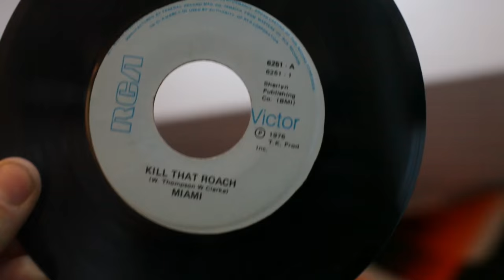Torb The Roach - Somebody kill that roach 2015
Keepin´ the fønk alive for da 2015.